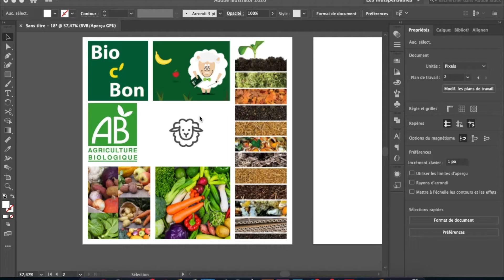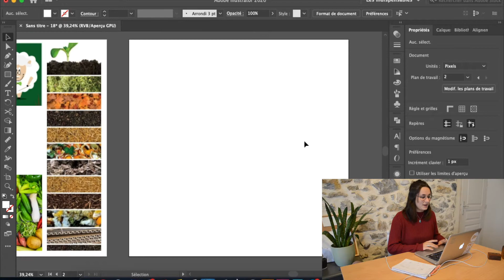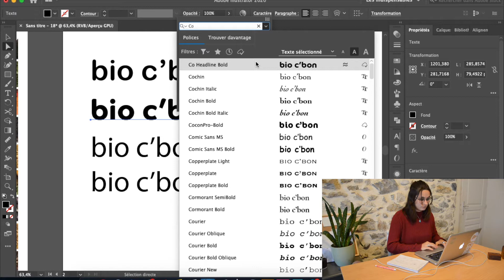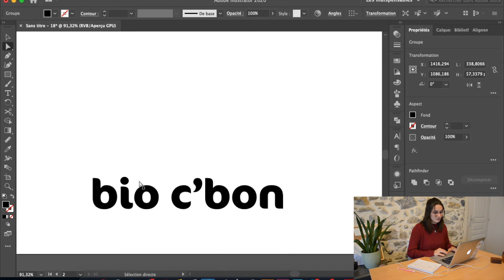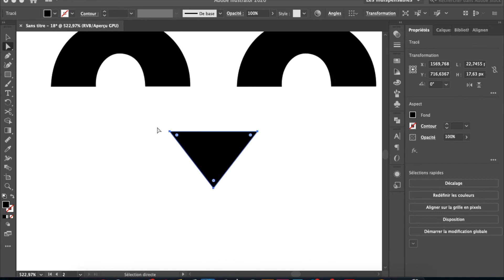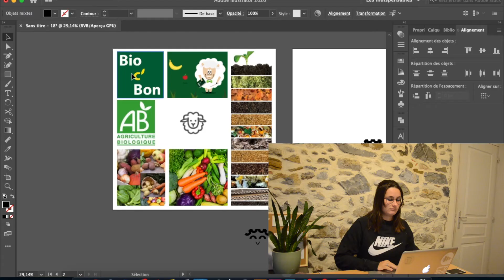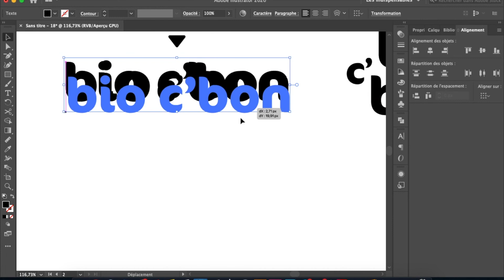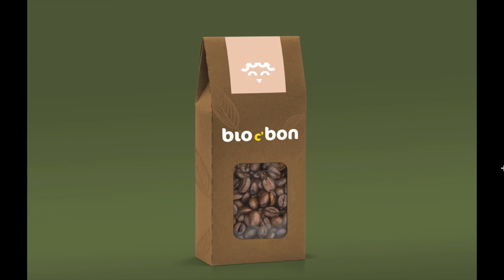REDESIGN LOGO CONNU #1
Pour cette nouvelle vidéo, je me suis inspirée des vidéos de Kel Lauren (lien de sa chaîne
Dans cette vidéo je redesign un logo connu : "Bio c' Bon".
Évidemment, le processus de création n'est pas le même que celui fais pour mes réels clients (et ne le faites pas pour les vôtres!). Il faut beaucoup plus d'études, de recherche, de réflexion et d'approfondissement dans la création!

J'espère en tout cas que cette vidéo vous plaira, n'hésitez pas à me dire ce que vous en avez pensé dans les commentaires.
A la semaine prochaine pour une nouvelle vidéo. Bye!